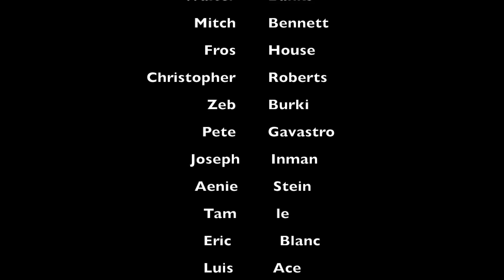Car Audio Talk with Dean & Fernando episode 43